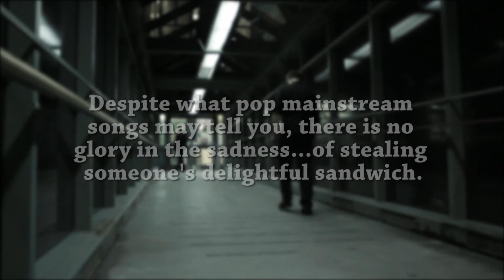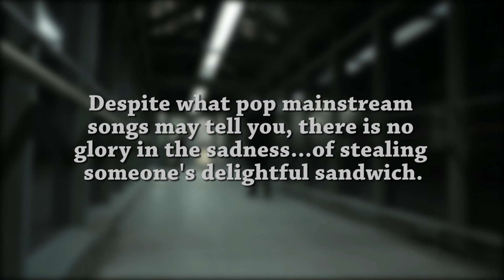Public Service Announcement - Sandwich Theft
Don't let sandwich theft go un-reported. We are here to help.
This public service announcement by survive Ryerson touches on a few touchy subjects in a touching way. Touch.